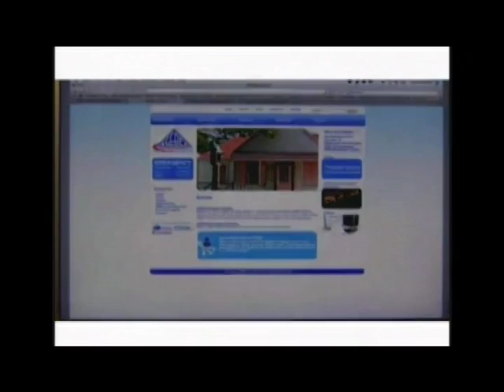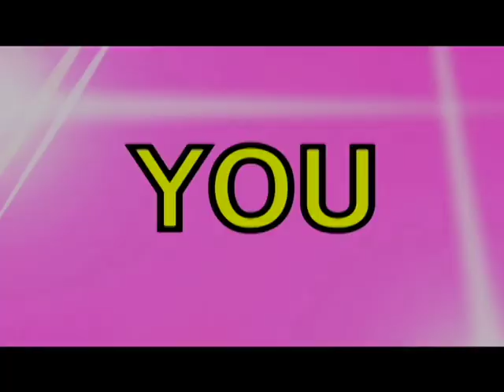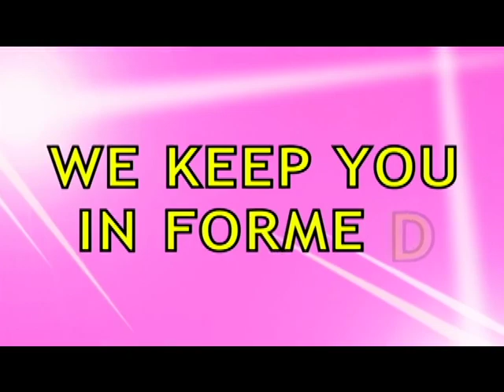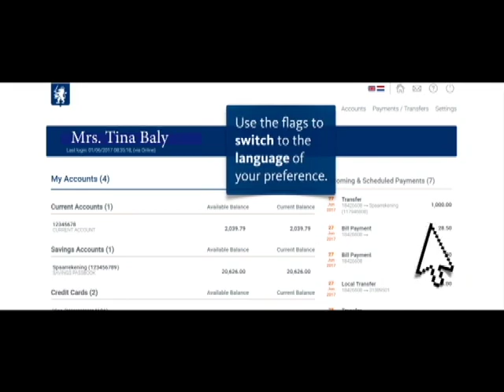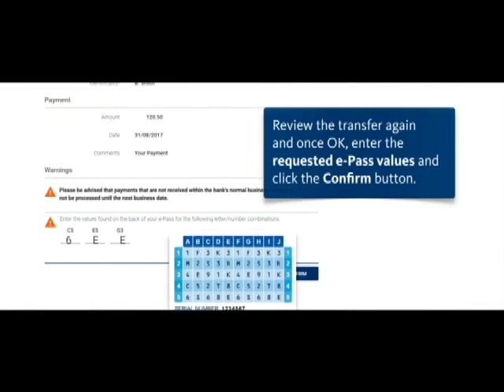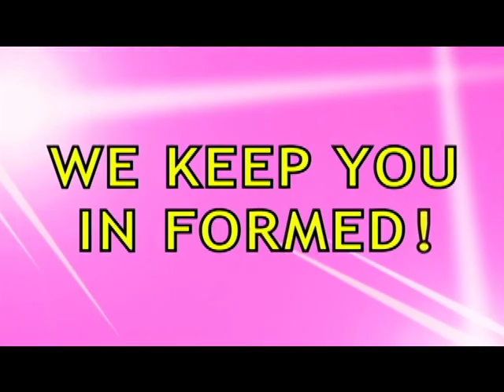SXM Daily News December 19, 2018